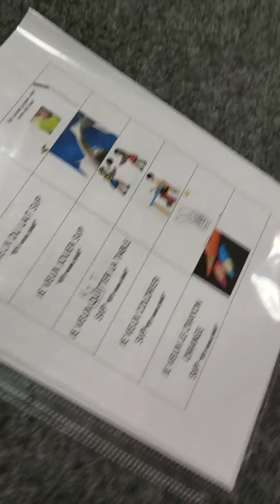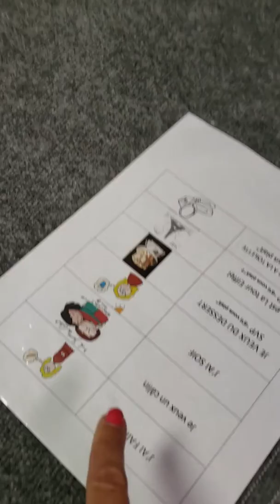Reading in French. I am 4 years old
La Petite Ecole French Preschool. Pittsford NY